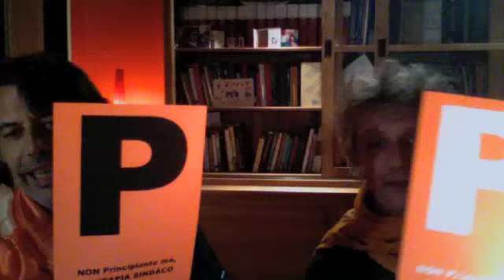Ballottaggi: istruzioni per l'uso. Pisapia De Magistris Zedda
Video loghi immagini e idee per la vittoria !
Tutti insieme appassionatamente ! Scopri i documenti su facebook ... stesso titolo.